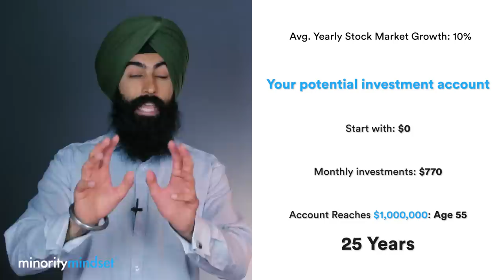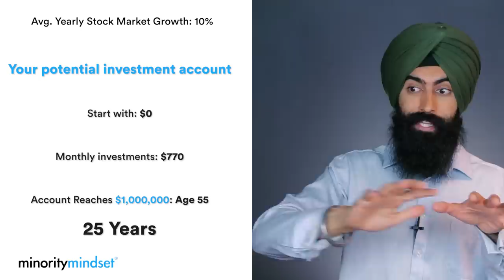Is Life Insurance A Good Way To Invest Your Money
Minority Mindset is a paid partner with Policy Genius. If you use them, we will get compensated but there's no additional cost to you.

Life insurance can be a crucial part of smart financial planning, but you have to use your life insurance the right way. In this video, you will learn if life insurance is a good investment for your money

0:30 - Investing can be overwhelming so life insurance can make that investing process easier
1:32 - Is life insurance a good investment you can make
2:15 - How life insurance works
2:49 - How life insurance companies make money
3:55 - How to beat your life insurance returns
4:30 - The importance of term life insurance and how to use term life insurance the right way
6:24 - How much term life insurance will cost you
6:59 - How to get the best price on life insurance using out sponsor Policygenius
8:19 - Understanding whole life insurance and comparing that to term life insurance and investing your money yourself
10:41 - How to use life insurance the right way
11:24 - What happens if you outlive your term life insurance policy

We are a financial news & education company. The Minority Mindset has nothing to do with the way you look. It's the mindset of thinking differently than the majority of people.

Check out some of our recommended products! There's no additional cost to you.

1) 🏠  Fundrise - Invest in real estate with as little as $500! See the historical returns here:

2) 🏦  CIT Bank - Get a much better interest rate on your savings account with no fees. CIT Bank is FDIC Insured and conditions apply:

3) 📈 Webull - Buy & sell stocks, pay $0 in commissions, and get a free stock

4) 💰 M1 Finance - Pick a few ETFs and stocks, then let M1 Finance invest your money automatically:

➤ Loans & Refinancing
5) 💸 Credible - Get the lowest interest rates possible on your loans - see how much you can save:

6) 🛡 Policygenius - make sure your family is protected with life insurance & home insurance. Policygenius will find you the best deal at no cost to you:

➤ Car Insurance
7) 🚗 CarInsurance.com - See how much you can save on your car insurance with a free quote:

➤ Credit Cards
8) 💳 See some of our recommended credit cards* *We are compensated when you click on or are approved for offers. The information in this video and YouTube description was not provided by any of the companies mentioned, and has not been reviewed, approved, or otherwise endorsed by any of these entities.